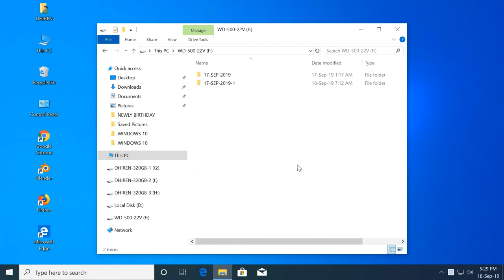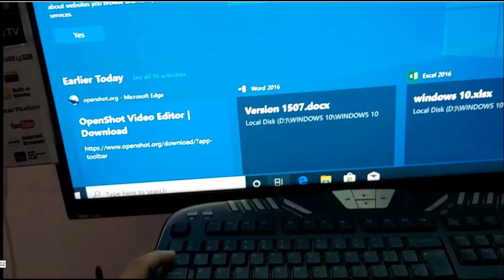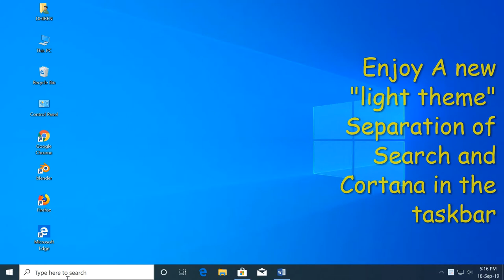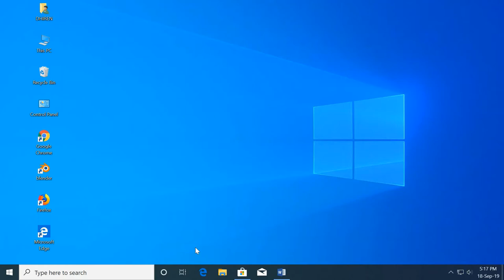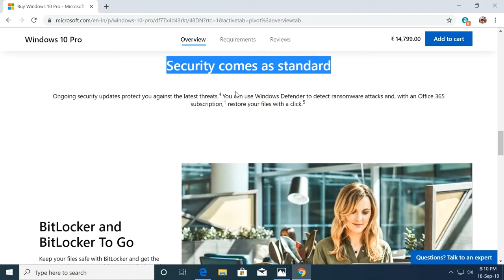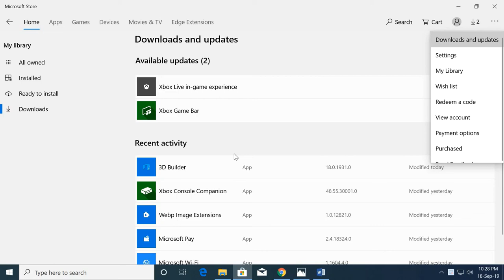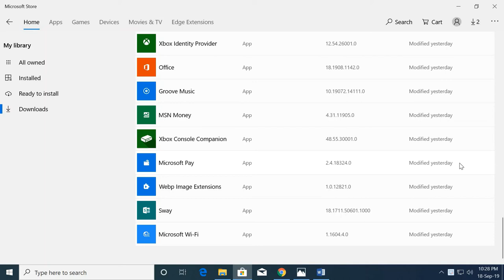Genuine Windows 10 Special Futures and Major Updated of Windows 10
New Windows 10 Features. Start Menu Returns. It's what Windows 8 detractors have been clamoring for, and Microsoft has finally brought back the Start Menu. Cortana on Desktop. Being lazy just got a lot easier. Xbox App. Project Spartan Browser. Improved Multitasking
In this video Watch the Special Features of Genuine Windows 10
Edit Your Birth Day|Marriage Etc| Video Like Professional|| In Windows 10 Genuine||

Windows 10 special features version 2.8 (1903) released in May-2019.. How To Use Multiple
Windows 10 History
Version 1507
The original version of Windows 10 was released in July 2015.
An updated start menu
The introduction of Cortana, a virtual assistant, to the desktop version of Windows
A "Continuum" mode that allows users to switch between desktop mode and tablet mode
"Action Center," which includes notifications and quick access to settings
A new web browser, Microsoft Edge, that replaces Internet Explorer as the default browser in Windows
Improved multitasking, including virtual desktops
Many updated built-in app
Version 1903 released in (May 2019)
The Windows 10 May 2019 Updated also known as version 1903 and codenamed "19H1" is the seventh major update to Windows 10
A new "light theme"
Separation of Search and Cortana in the taskbar
Windows Sandbox (not available in Windows 10 Home)
In this version you can enjoy Video editing.